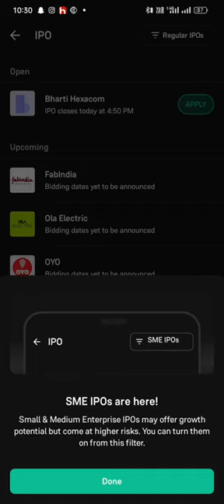Bharti Hexacom coming ipo# new company in market # trading short video